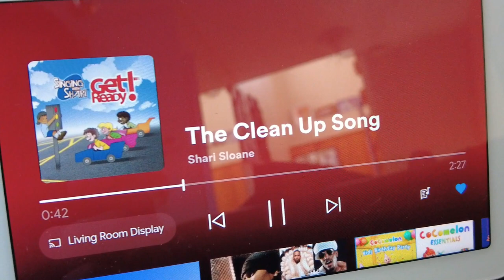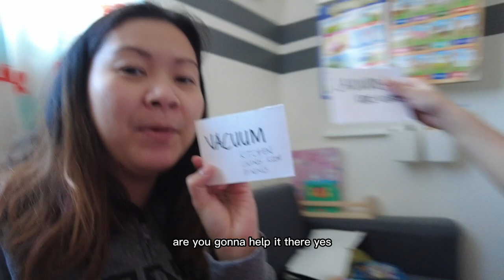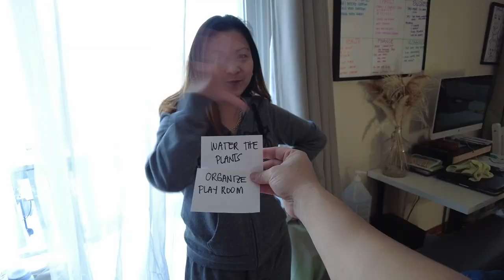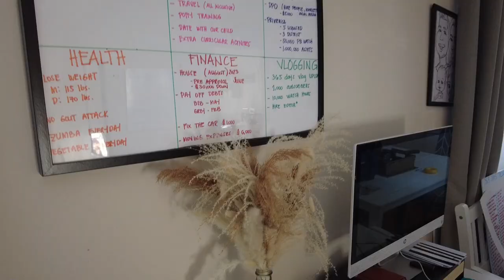How to get Husband to Cleanup | Dyson Vacuum | Cleanup Card Challenge | Day 31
Today is the last day of the month so we decided to do a general cleaning but in a more fun and exciting way. By doing the cleanup card challenge, we were able to separate tasks and have a more productive day.

Remember to share LOVE, PEACE, and SMILE.